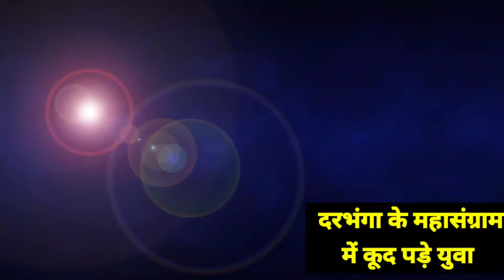दरभंगा लोक सभा डिबेट के बीच कूद पड़े युवाओं ने खोला कई राज चौक जाएंगे प्रत्याशी